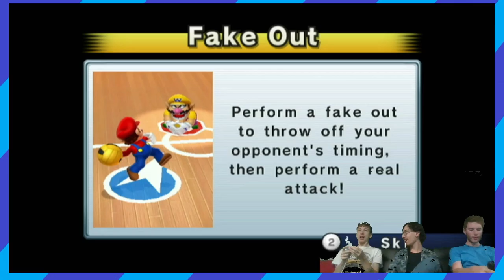Mario Sports Mix, Ep.13 | The Couch Stains Anthem - Couch Stains